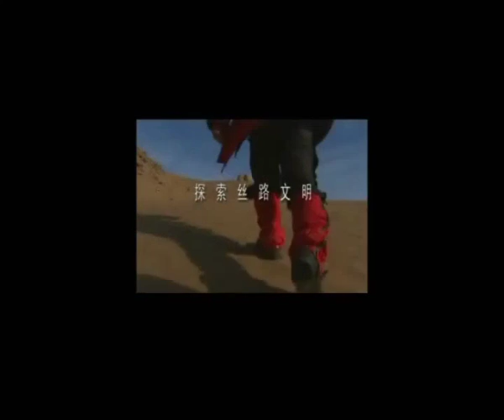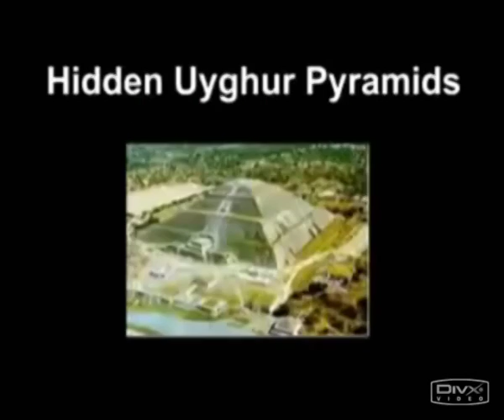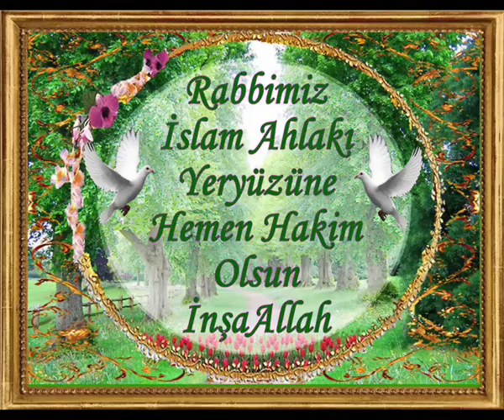Doğu Türkistan'ın güzellikleri .